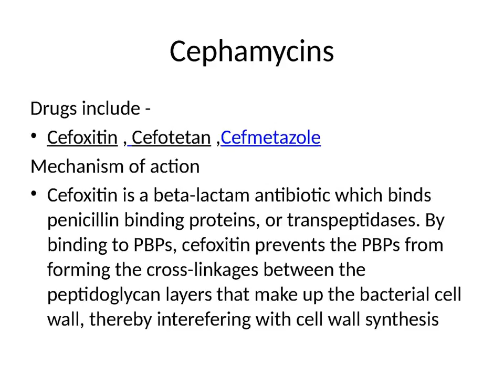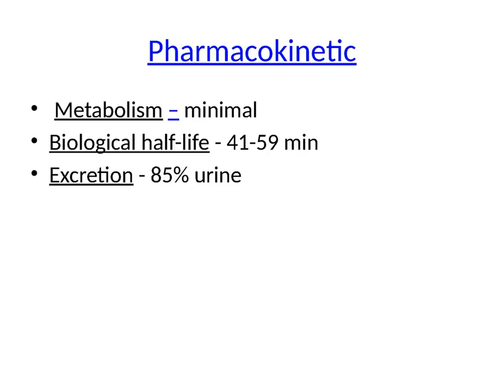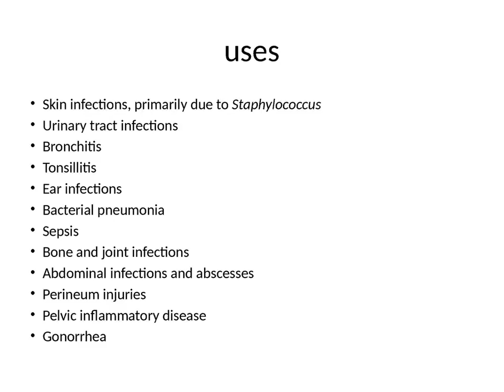Cephalosporin and Cephamycins - sem 5 cology